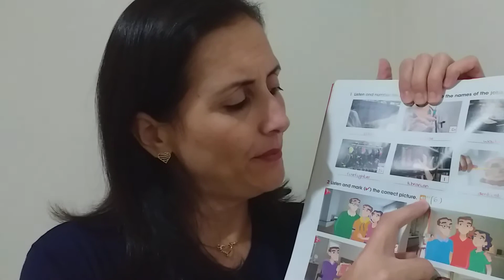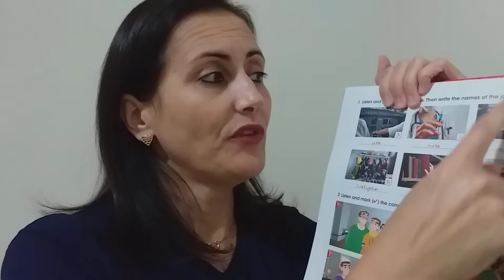Quarto Ano. Aula 17. Páginas 72 e 73 do livro.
Explicando as atividades nas páginas 72 e 73 do livro.